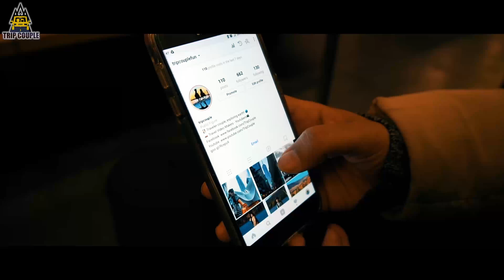VLOG 44: Christmas in New York 4K | Malayalam Travel Vlog | Trip Couple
Christmas in New York City has so much to see - From the Rockefeller Center with it's timeless Herald Angels, famous Rockefeller Christmas tree and Rockefeller Center skating rink to the beautifully decorated holiday themed department store windows. These Christmas favorites really accentuate the holiday feeling that comes over you as you walk through the streets of Midtown Manhattan, New York City, New York during this festive time of year.

Rockefeller Center Christmas Tree

Started in 1933, the Rockefeller Center Christmas Tree has become a timeless tradition for New Yorkers and tourists alike. The tree is on average between 69 and 100 feet tall, and its lighting ceremony is accompanied with a live broadcast in early December.The Rockefeller Center Christmas Tree 2017 will be lit for the holiday season starting Wednesday, November 29 at 7pm. The humungous Norway Spruce will be illuminated every evening thereafter through 9pm on January 7.The Rockefeller Center Christmas Tree is located at Rockefeller Center on 49th St between Fifth and Sixth Avenues.

5th Avenue Holiday Window Displays

Shopping in NYC during the holidays can be a nightmare due to the tourist-packed streets. But there is definitely a redeeming quality to making the trek into the crowds: holiday window displays! Every year in mid-November, the biggest department stores in New York City create one-of-a-kind presentations of holiday-cheer in their exterior windows, usually with an original theme or throw-back to years past.

Our Gear
Sony A6300 mirrorless camera
Sony SEL24240 FE 24-240 Lens
Canon 6D DSLR
Tamron 24-70 f2.8 lens
GoPro Hero 4 Black
Joby GorillaPod
Rode Video mic Go